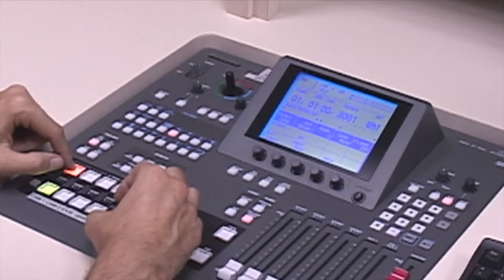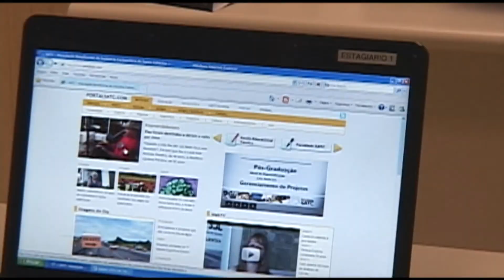Núcleo Multimídia auxilia ensino-aprendizagem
Acadêmicos do curso de Jornalismo da Faculdade Satc podem aperfeiçoar aprendizado das técnicas jornalísticas utilizando as ferramentas de ensino do Núcleo Multimídia.